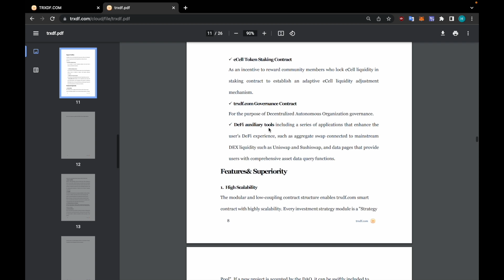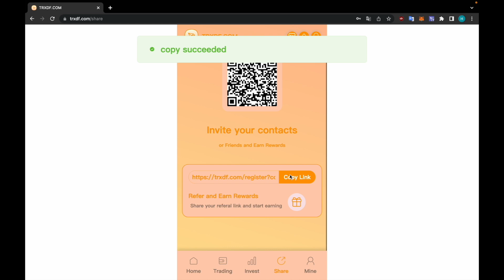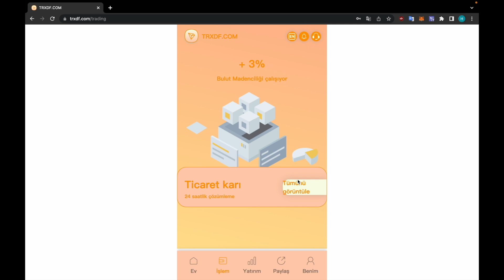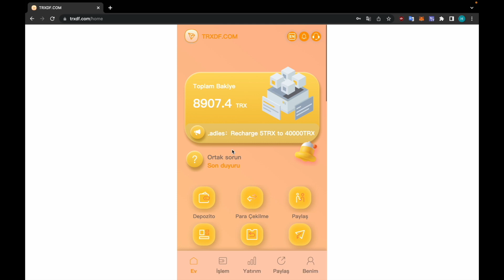Türkiye TRXDF | madencilik kripto para birimi | Hediye için kaydolun 8888 | Yeni mining platformu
davetiye ödülü
İnsanlar bir promosyon bağlantısı üzerinden kaydolur ve yeniden şarj ederse, promosyon cüzdanları ayrıca birinci seviyenin %13'ü, ikinci seviyenin %3'ü ve üçüncü katın %2'si olmak üzere kontör tutarını alacaktır.

Şu anda, TRXDF'nin dünya çapında ondan fazla kendi kendine inşa edilmiş madeni ve kooperatif madeni var. Dünyanın önde gelen tek duraklı blok zinciri bilgi işlem gücü ekosistemi, dünya çapında 19 ülke ve bölgeyi entegre ediyor ve 1 milyondan fazla madencilik makinesine sahip. Kasım 2021'de TRON madencileri yaklaşık 1 milyar dolar kazandı. Uyumlu firmalardır. Güvenle yatırım yapabilirsiniz.

bulut madenciliği
trxminingweb sitesi
Kripto para